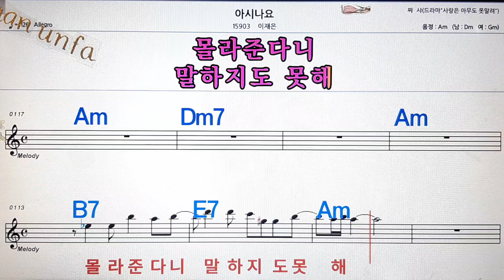아시나요/이재은💋노래방, 통기타 , 코드 큰악보, 가라오케, 반주💖Karaoke, Sheet Music, Chord, MR